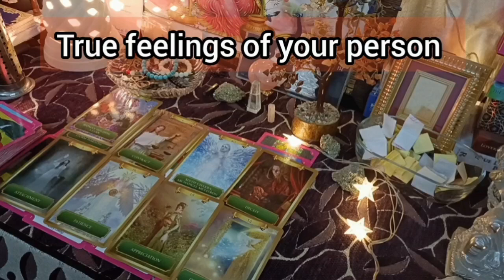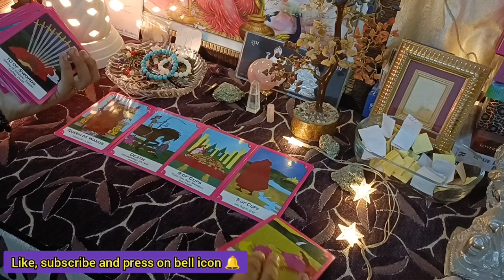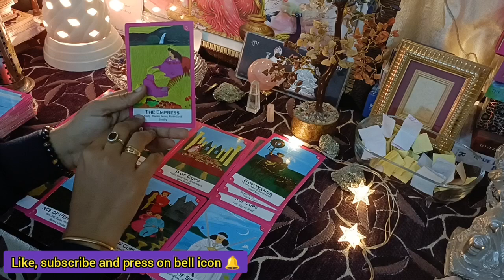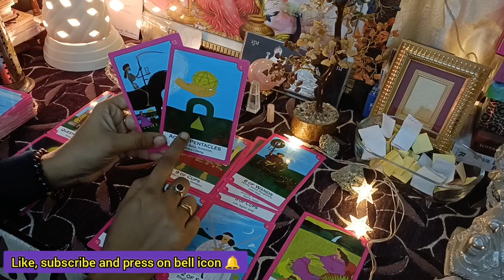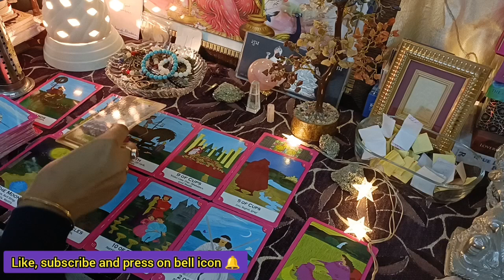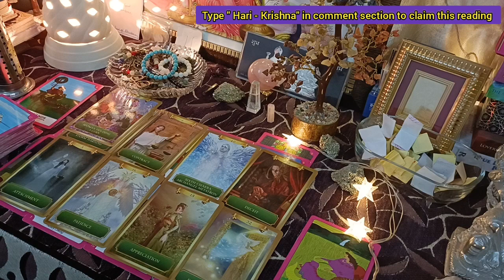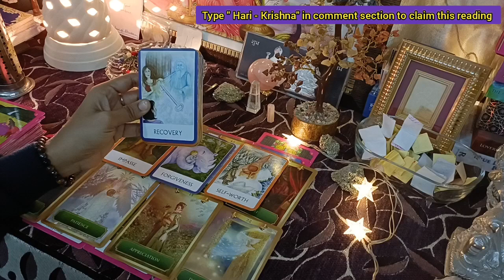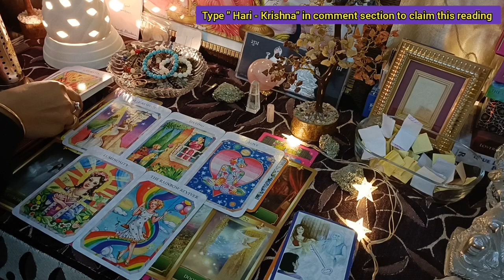True feelings of your person 😍🥰❣️, Timeless Reading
Hello family

Regards,

●Numerologist
●Switchword Mentor
●Reiki Grandmaster
●Crystals healer
●Life Coach
●Candle Healer

SUPREME-MAGIC-BEGIN-NOW.
1176

signs your crush is thinking about you tarot
crush feelings tarot Hindi
crush feelings tarot Hindi today
crush feelings tarot Hindi yesterday
crush feelings tarot card reading Hindi

when the met the one pick a card